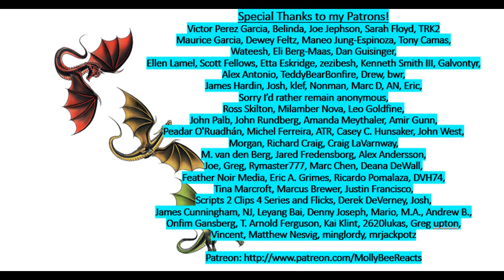Mortal Kombat 11 Kombat Pack 1 Reveal Trailer Reaction!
The trailer is finally here! Sindel looks so good and I can't wait to see (and hear) Terminator interacting with the rest of the roster! What do you think?